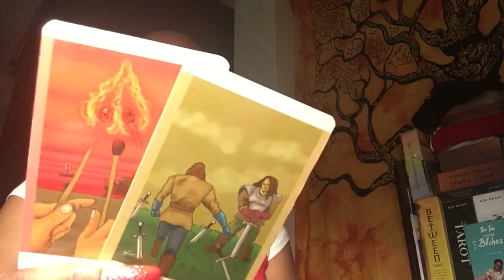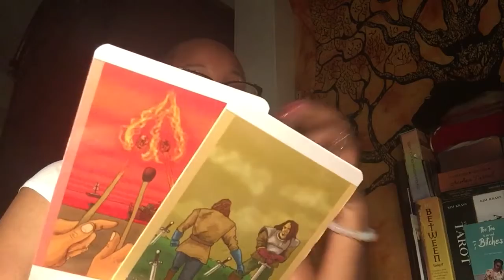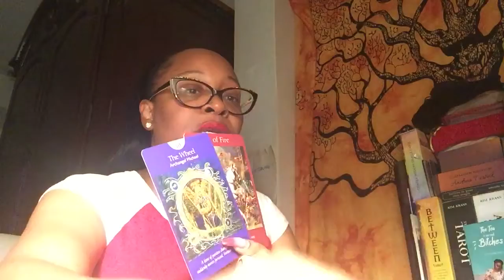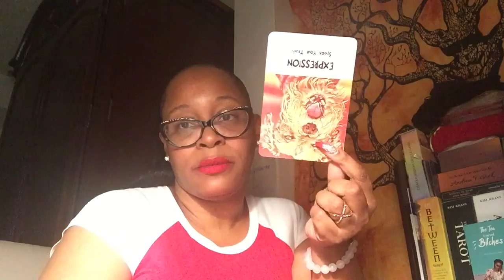Virgo ♍️ ~ (Bonus Read) ~ “Time To Ruffle Some Feathers”